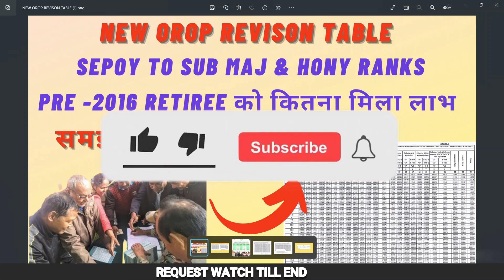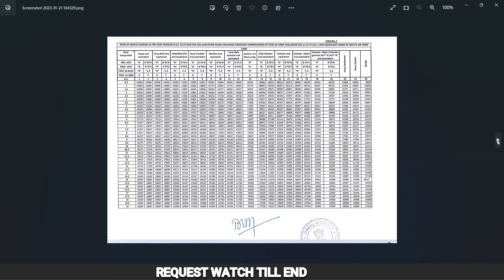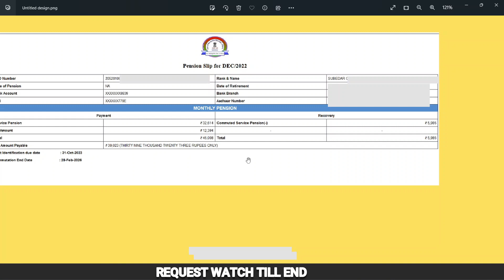OROP TABLE Sepoy to Sub Maj& Hony Ranks|| PRE -2016 Retireeको कितना मिला लाभ ||समझें बारिकी से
*इस वीडियो मै OROP REVISION टेबल के बारे में बिस्तार से समझाया हैं :-
बहुत सारे रैंक्स को लाभ और हानि दोनो देखने को मिल रही है। |
समझें बारीकी से इस वीडियो के माध्यम से । |